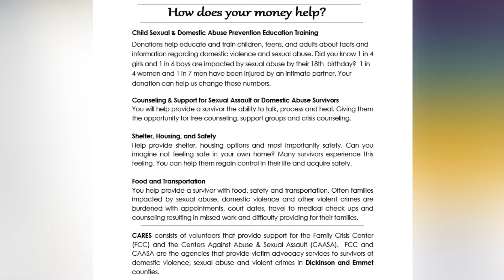Okoboji Broadcast #636 CARES Carnival Cathy Hanson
How can you join a huge community wide endeavor to supporting survivors of Sexual or Domestic Abuse? C.A.R.E.S (Community Advocates Ready to Empower Survivors) is holding a Carnival this weekend. Cathy Hanson, explains how the funds raised support the Family Crisis Center and Centers against Abuse & Sexual Assault. So many local friends and businesses have volunteered their time, talent and treasure to make this event a success. You can too, just by attending the Carnival.